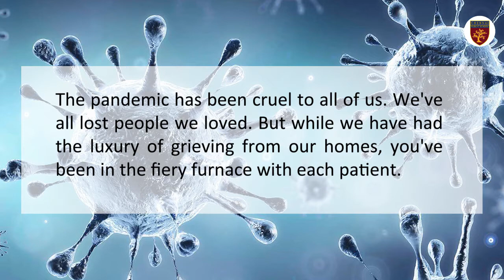A Dedication to Frontline workers I Rahael Abraham I Class 8 I Chennai Public School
A Dedication to Frontline workers # Frontlinworkers